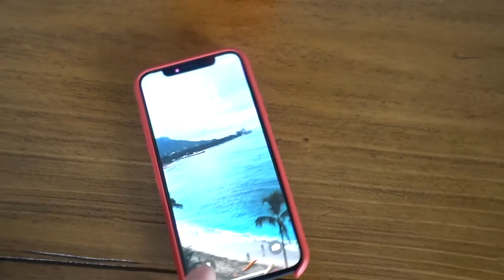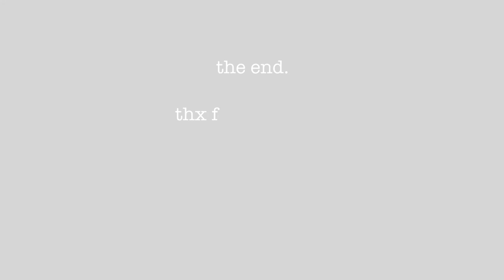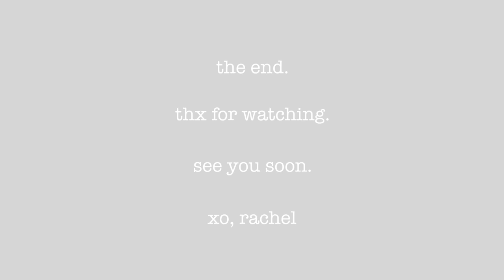Welcome to My Channel // Model Shoot | Rachel Thomas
welcome to my first video! today i shot with photographer Bryan Whitely and it was 10/10